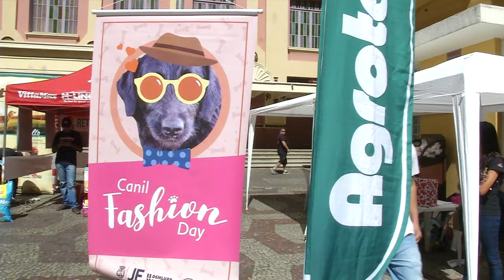Segunda edição do Canil Fashion Day do Canil do Demlurd é um sucesso